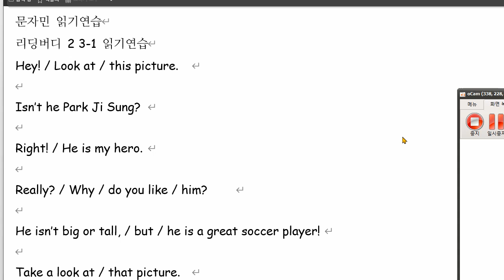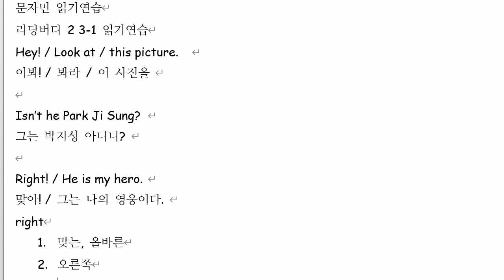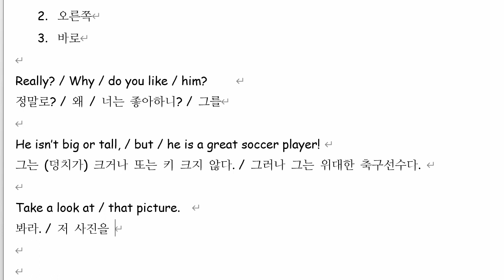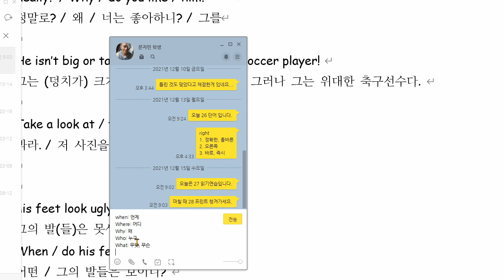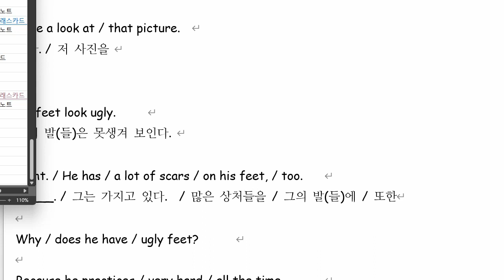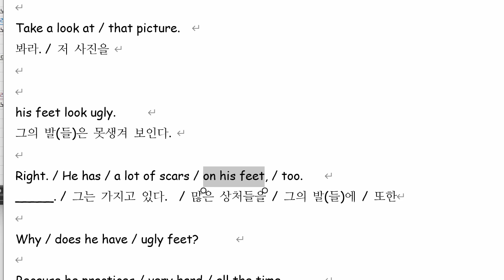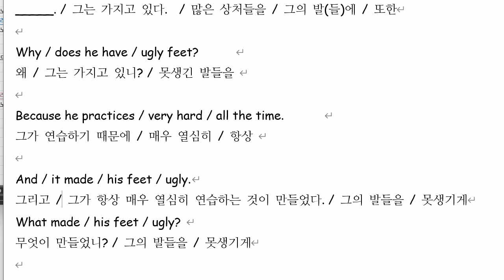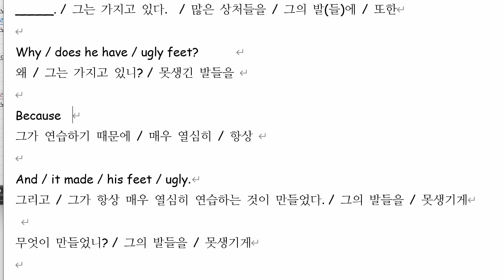문자민2021 12 15 읽기연습 성취도 65